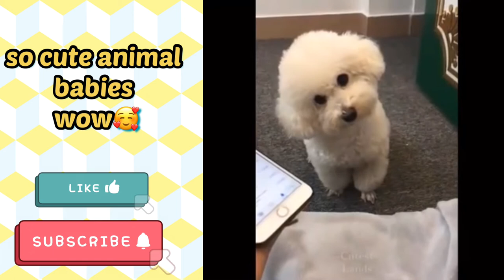Small cute and adorable puppies and pets // Animal babies //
Animals are cute and funny. Animals are awesome. Check out these cute animals and funny animals in this cute and funny animal videos compilation.
Please help this YouTube channel to grow faster.
Animals are multicellular, eukaryotic organisms of the kingdom Animalia (also called Metazoa). The animal kingdom emerged as a clade within Apoikozoa as the sister group to the choanoflagellates. Animals are motile, meaning they can move spontaneously and independently at some point in their lives. Their body plan eventually becomes fixed as they develop, although some undergo a process of metamorphosis later in their lives. All animals are heterotrophs: they must ingest other organisms or their products for sustenance.

Most known animal phyla appeared in the fossil record as marine species during the Cambrian explosion, about 542 million years ago. Animals can be divided broadly into vertebrates and invertebrates. Vertebrates have a backbone or spine (vertebral column), and amount to less than five percent of all described animal species. They include fish, amphibians, reptiles, birds and mammals. The remaining animals are the invertebrates, which lack a backbone. These include molluscs (clams, oysters, octopuses, squid, snails); arthropods (millipedes, centipedes, insects, spiders, scorpions, crabs, lobsters, shrimp); annelids (earthworms, leeches), nematodes (filarial worms, hookworms), flatworms (tapeworms, liver flukes), cnidarians (jellyfish, sea anemones, corals), ctenophores (comb jellies), and sponges. The study of animals is called zoology.